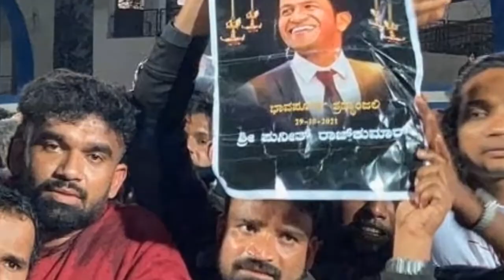NO 1 ಕನ್ನಡ ಪವರ್ ಸ್ಟಾರ್.ಅಭಿಮಾನಿಗಳ ದೇವ್ರುkannada no 1 star puneeth#appu fans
puneeth power star#no 1 super star#fans puneeth#rip puneeth#kannada super star#puneeth rajkumar